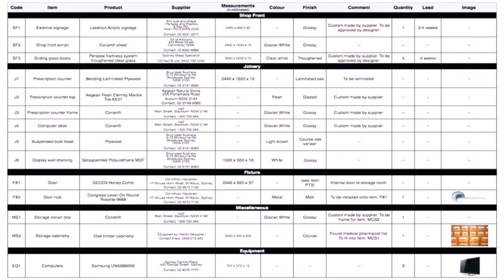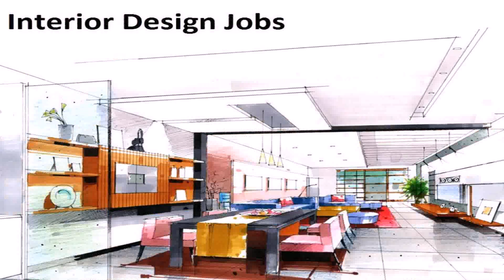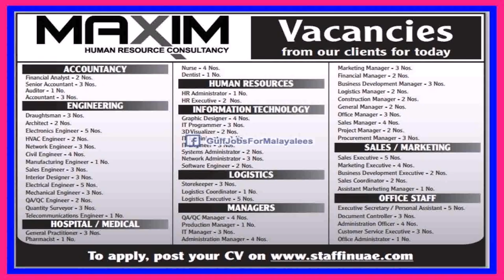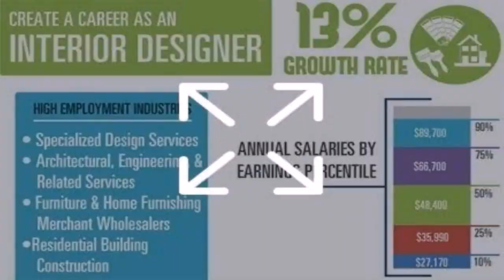Latest Interior Design Jobs In Dubai - DaddyGif.com (see description)